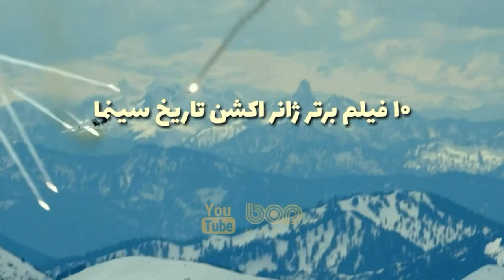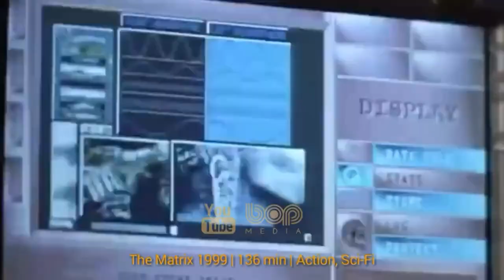فیلم اکشن تخیلی هیجان انگیز سایه‌ و استخوان ۲۰۲۱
فیلم سایه‌ و استخوان ۲۰۲۱

سریال بر اساس مجموعه رمان‌های پرفروش دنیای گریشا از لی باردوگو ساخته شده است، در یک جهان جنگ‌زده اتفاق می‌افتد. زمانی که سرباز فرومایه و یتیم (آلینا استارکوف) متوجه قدرتی خارق‌العاده میشود که می‌تواند کلید آزادی کشورش باشد، از تمام چیزهایی که میشناسد جدا میشود تا در ارتش گریشا آموزش ببیند. وقتی در تلاش است که بر قدرت خود مسلط شود، درمی‌یابد که متحدان و دشمنان می‌توانند یکسان باشند و هیچ چیز در این دنیای مجلل آن چیزی نیست که به نظر می‌رسد. نیروهای خطرناکی از جمله گروهی از مجرمان کاریزماتیک درگیر این ماجرا هستند که زنده ماندن را به چیزی بیشتر از جادو نیازمند می‌کنند.

Shadow and Bone 2021

Dark forces conspire against orphan mapmaker Alina Starkov when she unleashes an extraordinary power that could change the fate of her war-torn world.